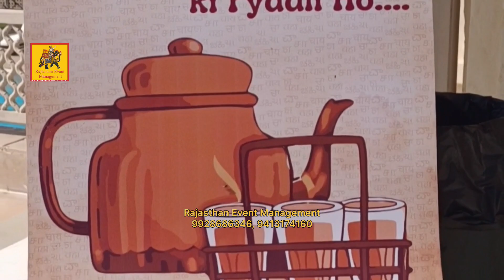Rajasthani Tea Stall, Kulhad Chai Stall for Event | Food stalls | tea stall with Rajasthani touch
OUR SERVICES:-
 Chana Jor Garam Musical Team
🍿 Candy Floss
🍿 Coconut Stall
🍿 Ice Gola Wala
🍿 Kulhad Masala Chai
🍿 Kulhad Milk Counter
🍿 Sweet Corn Stall
🍿 Popcorn Stall
🍿 Cheese Maggi Stall
🍿 Chaat counter
🍿 Milk Juggler with Radha Krishna Dancers
🍿 Turkish Ice Cream Stall
🍿 Paan Stall
🍿 Fire Paan Wala
🍿 Chocolate Fountain
🍿 Sugar Cane Juice
🍿 Fruit Counter
🍿 Vitamin C Stall
🍿 Churan Stall
🍿Thandai  Stall
🍿 Nachos Stall
🍿 Lollipop Stall
🍿 Live Bakery Stall